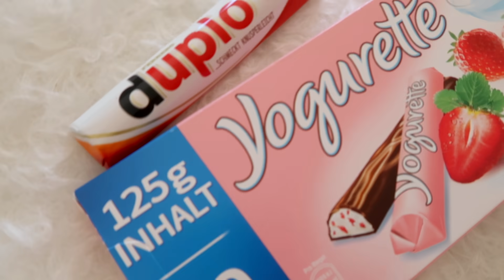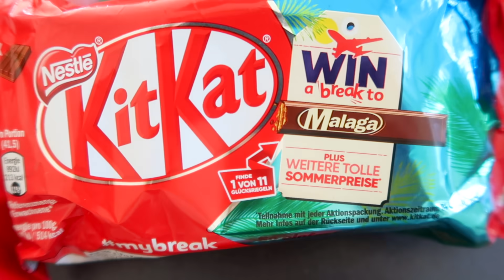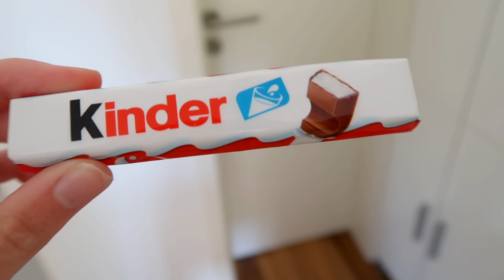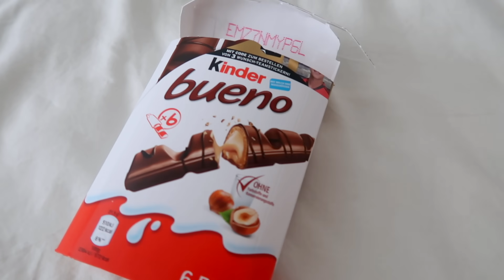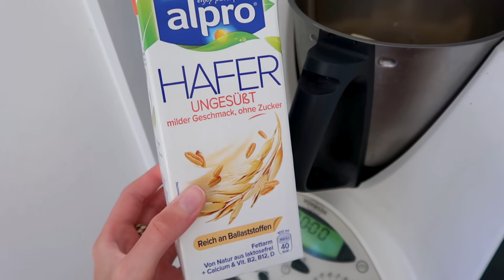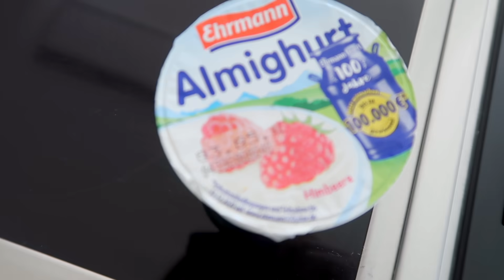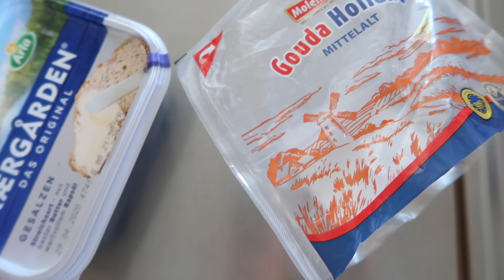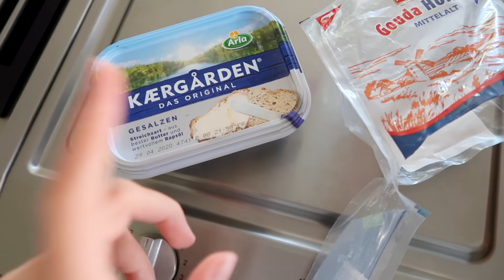DAS esse ich WIRKLICH in einer Woche! Reales Food Diary ⎥PIA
Heute habe ich für euch das Food Diary, nach dem ihr soooo oft gefragt habt! Ich zeige euch, was ich eine Woche lang wirklich esse! Ich hoffe mein Video gefällt euch. Danke für eure Unterstützung!